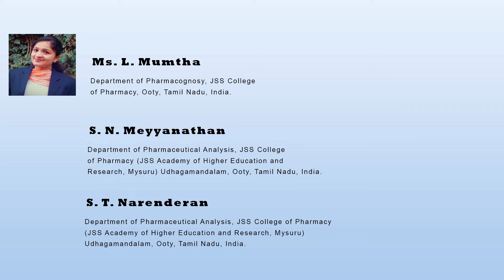Determination of Dienogest in Pure Form and Pharmaceutical Preparation by Stability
Determination of Dienogest in Pure Form and Pharmaceutical Preparation by Stability-indicating Spectrophotometric Method